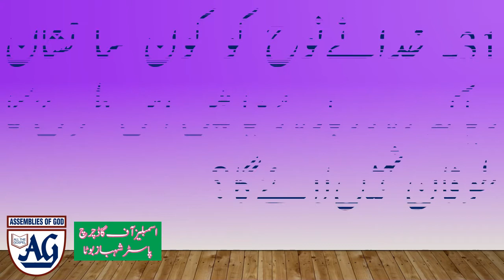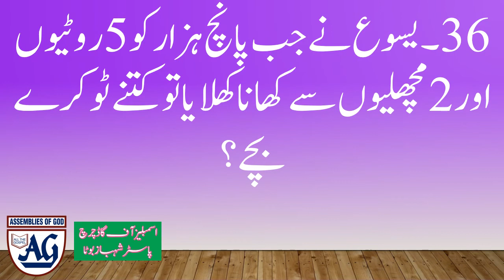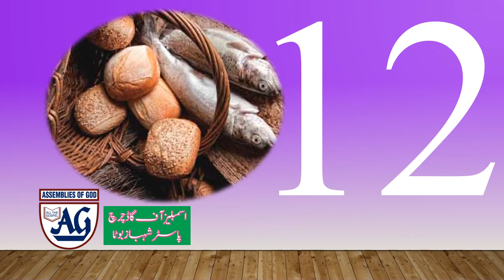General Knowledge || of the Bible || Questions & Answers 29-38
A Project of AOG Church Rawalpindi/Islamabad